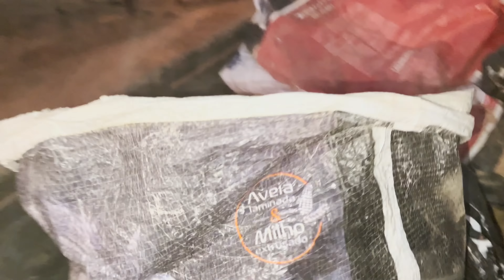Minha NOVA BAIA para CAVALO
CORRE LÁ PRA EU TE MANDAR UM SALVE !

Nesse vídeo eu vou mostrar pra vocês como fazer uma baia para cavalo, e vocês vão conhecer a minha nova cocheira. Vamos revelar qual dos meus cavalos vai ficas nessa baia aqui da fazenda. Também vou ensinar como fazer um filtro de baia.